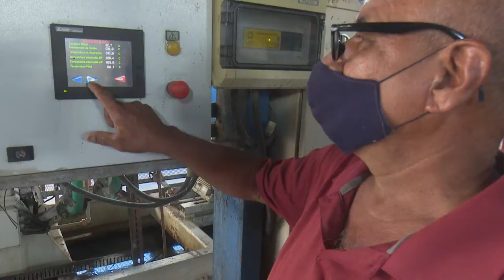Fábrica de derivados del azúcar diversifica sus productos y emprende diversos nuevos proyectos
La unidad empresarial de base derivados, logra cumplir sus encargos productivos en el presente año. Además de sostener las producciones, esta fábrica diversifica la cartera de surtidos y emprende diversos proyectos que les permite obtener variedades de bebidas de primera calidad, incrementar las exportaciones y generar más ingresos para sus trabajadores y la economía nacional.